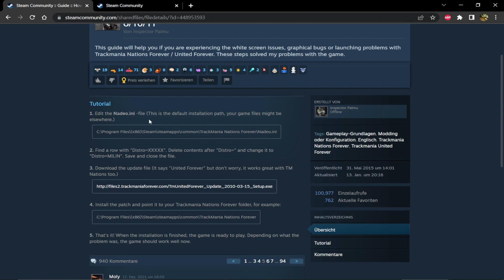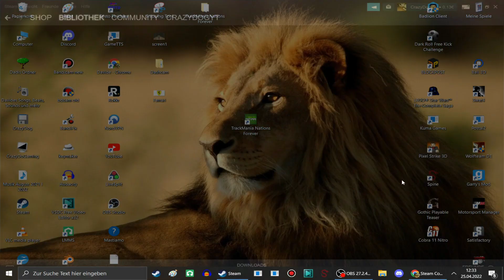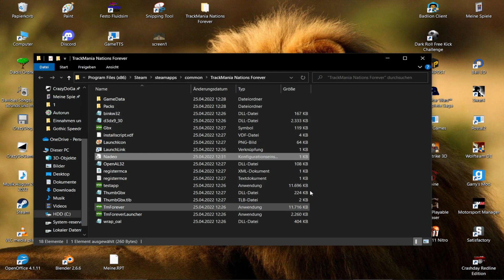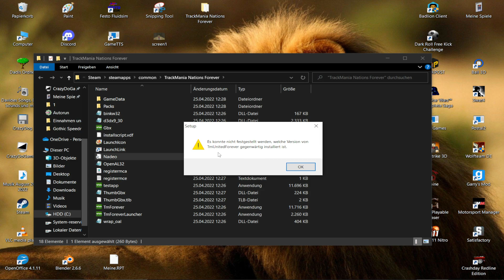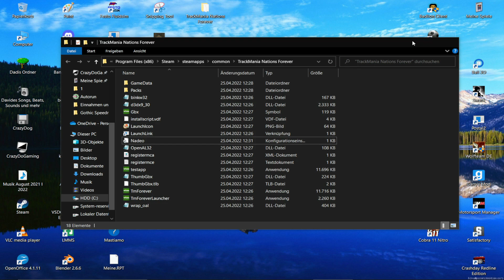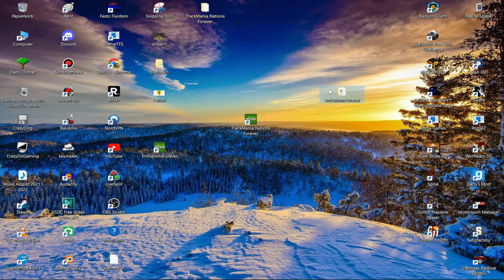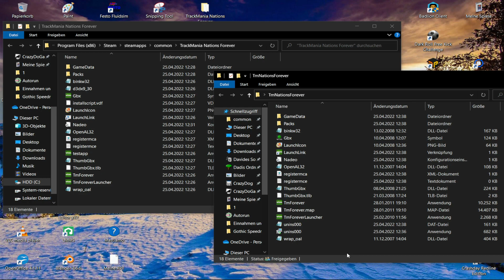Trackmania Nations Forever Steam Fix Tutorial (English Subtitels)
COPY PASTE THE LINKS to a extra Browser.